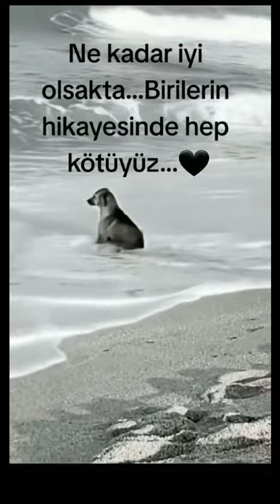anlamlısözler anlamlisozler anlamlısöz anlamlivideolar anlamlı duygusal anlam ‎@anlamlsozlerr